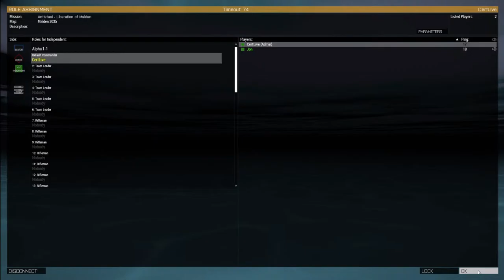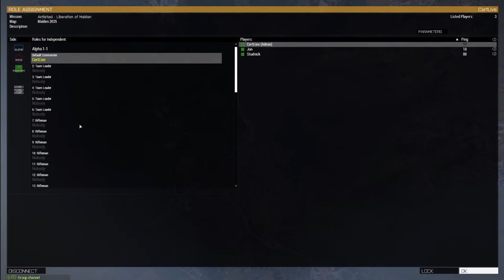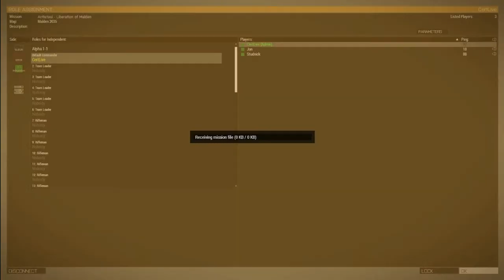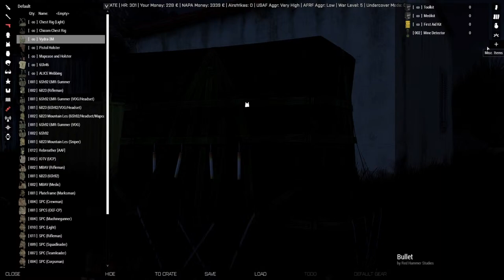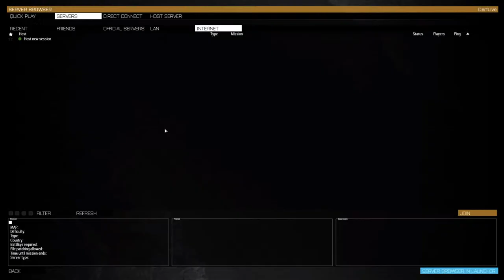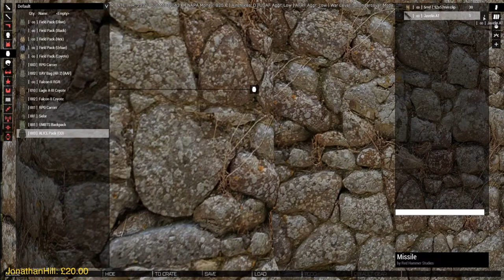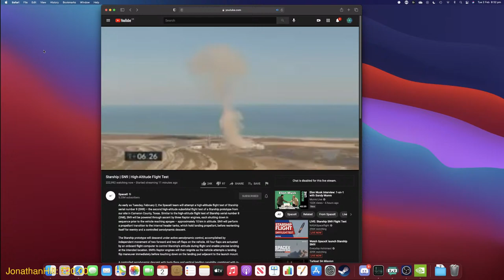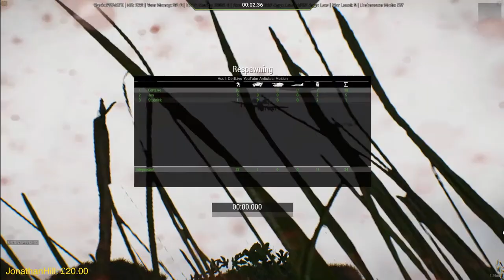Antistasi Arma3 Now we fight back!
🤩 Q&A

Q: Games you enjoy the most?
A: FPS and Survival would be top of my list in an online competitive nature. You will see me mostly play within the games natural community and just let the magic of match making happen.

Q: Why do you stream?
A: I get to enjoy playing games with the best online community in the world and if sharing those moments can influence people in a positive way then I am doing my job well.